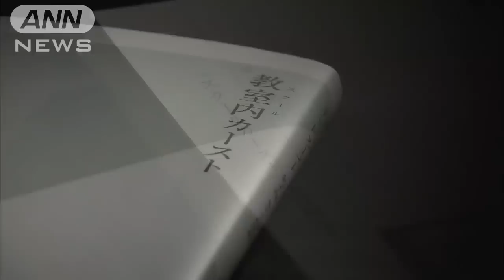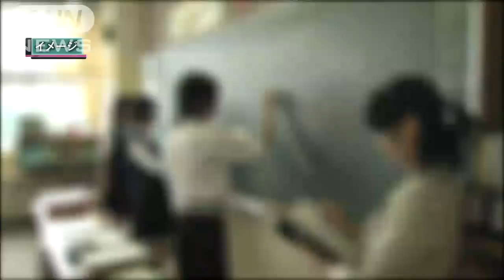衝撃の実態！恐怖の"スクールカースト"とは？1/3（13/03/18）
「ポータル　ANNニュース＆スポーツ」で3月16日に放送した特集のロングバージョンです。今回は「いじめの原因」ともいわれている"スクールカースト"を取材。その驚くべき実態とは？公式facebookページはこちらhttps：//